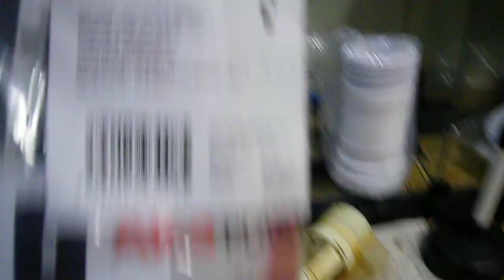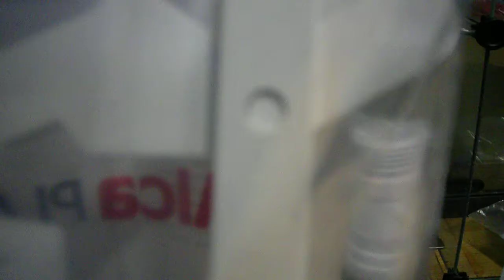Сантехника для всех. Еще по вопросу запорной арматуре смывного бочка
Дополнение к теме по запорной арматуре смывного бочка.